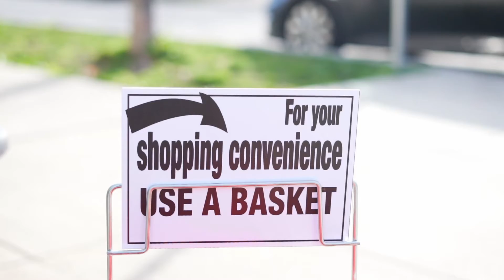S. I. C. PHL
Social Impact Cafe is a small organization, out of Philadelphia, that provides opportunities to the youth, and as well help supply food to the communities they serve.

📸 by Dewayne Rhyno Johnson

Edited at Franklins and Diamonds LLC